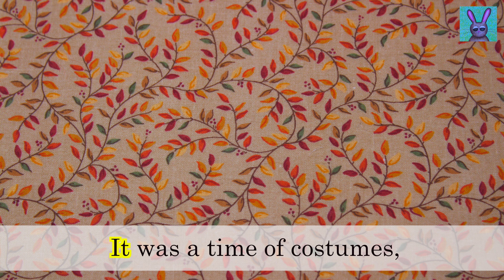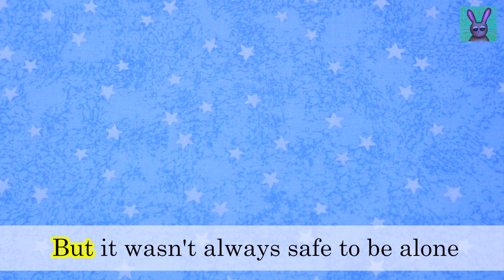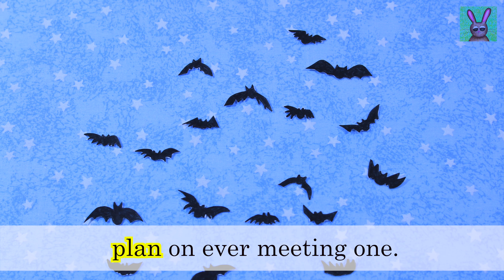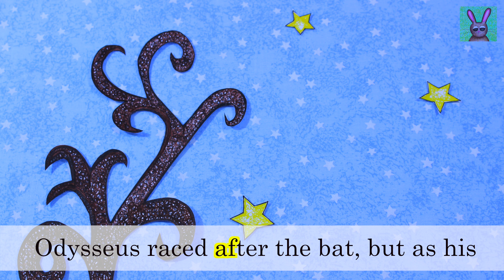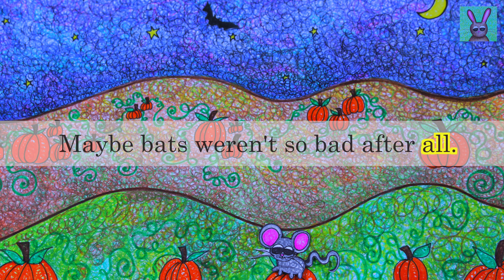"The Close Call" (STORY FOR KIDS!) (HALLOWEEN)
Synopsis: Maddie the mouse learns that help can sometimes come from unexpected places. Happy Halloween!!!